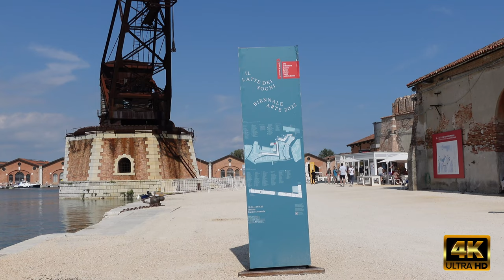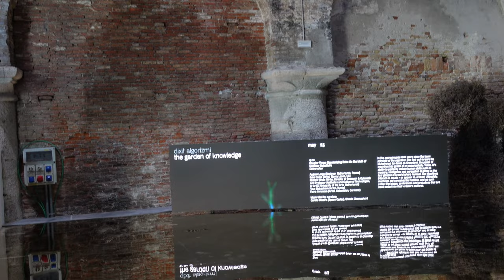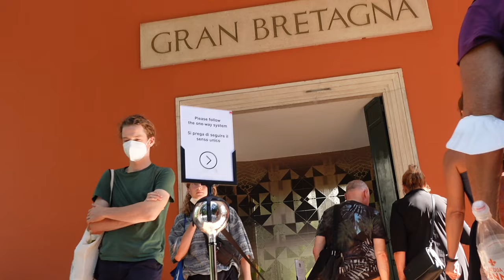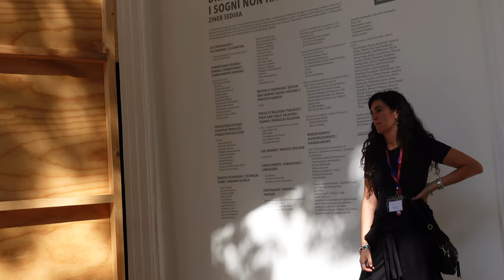The Most Insane Art at Biennale Venice!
Immerse yourself in the world of contemporary art at the Biennale Venice, where the most insane and innovative artworks are on display. Join us on a 4k walking tour through the vibrant streets of Venice, showcasing the incredible talent of contemporary artists from around the world. Experience the artistic journey through the lens of our camera, capturing the essence of the Biennale Arte and the unique creations that will leave you in awe. Let the beauty of Venice and the creativity of the Biennale di Venezia inspire your wanderlust for Italy's artistic scene in 2023. Come along on this vlog and experience the magic of the Venice Art Biennale like never before!
"The Milk Of Dreams", Biennale Art Venice Part 2. La Biennale Arte Venezia Italia in 4K! My Leica M11 photos with red badge inside.  "The Milk of Dreams takes its title from a book by Leonora Carrington (1917–2011) – Cecilia Alemani stated – in which the Surrealist artist describes a magical world where life is constantly re-envisioned through the prism of the imagination. It is a world where everyone can change, be transformed, become something or someone else. The Exhibition The Milk of Dreams takes Leonora Carrington's otherworldly creatures, along with other figures of transformation, as companions on an imaginary journey through the metamorphoses of bodies and definitions of the human.
00:00 La Biennale Arte 2022
01:33 Arsenal building
02:30 Pavilion Italy
04:39 Giardini
05:02 Pavilion Denmark
08:10 Hungarian pavilion
10:05 The Garden of knowledge
11:27 UK pavilion
12:08 France pavilion
15:02 Korean pavilion
This Exhibition is grounded in many conversations with artists held in the last few years. The questions that kept emerging from these dialogues seem to capture this moment in history when the very survival of the species is threatened, but also to sum up many other inquiries that pervade the sciences, arts, and myths of our time. How is the definition of the human changing? What constitutes life, and what differentiates plant and animal, human and non-human? What are our responsibilities towards the planet, other people, and other life forms? And what would life look like without us?
These are some of the guiding questions for this edition of the Biennale Arte, which focuses on three thematic areas in particular: the representation of bodies and their metamorphoses; the relationship between individuals and technologies; the connection between bodies and the Earth."
"As visitors move through the Exhibition in the Central Pavilion and the Corderie, they encounter five smaller, historical sections: miniature constellations of artworks, found objects, and documents, clustered together to explore certain key themes. Conceived like time capsules, these shows within the show provide additional tools of investigation and introspection, weaving a web of references and echoes that link artworks of the past – including major museum loans and unconventional selections – to the pieces by contemporary artists in the surrounding space. This wide-ranging, transhistorical approach traces kinships and affinities between artistic methods and practices, even across generations, to create new layers of meaning and bridge present and past. What emerges is a historical narrative that is not built around systems of direct inheritance or conflict, but around forms of symbiosis, solidarity, and sisterhood."
"The Milk of Dreams was conceived and organised in a period of enormous instability and uncertainty, since its development coincided with the outbreak and spread of the pandemic. La Biennale di Venezia was forced to postpone this edition by one year, an event that had only occurred during the two World Wars since 1895. So the very fact that this Exhibition can open is somewhat extraordinary: its inauguration is not exactly the symbol of a return to normal life, but rather the outcome of a collective effort that seems almost miraculous. During these endless months in front of the screen, I have pondered the question of what role the International Art Exhibition should play at this historical juncture, and the simplest, most sincere answer I could find is that the Biennale sums up all the things we have so sorely missed in the last two years: the freedom to meet people from all over the world, the possibility of travel, the joy of spending time together, the practice of difference, translation, incomprehension, and communion.
The Milk of Dreams is not an Exhibition about the pandemic, but it inevitably registers the upheavals of our era. In times like this, as the history of La Biennale di Venezia clearly shows, art and artists can help us imagine new modes of coexistence and infinite new possibilities of transformation."